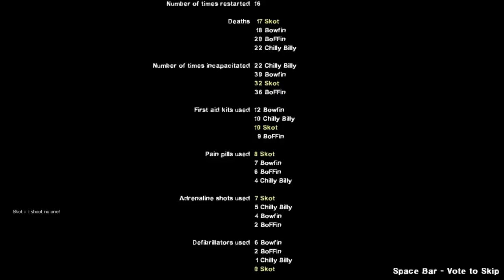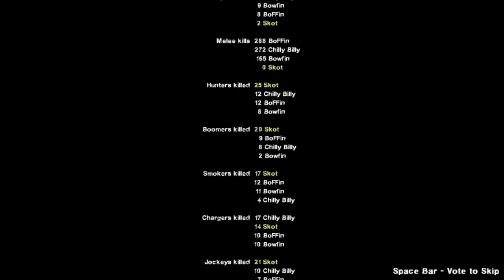3 Hours Is A Long Time To Get Your Ass Spanked...Even If You're In To That Sorta Thang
Bowfin, BoFFin, Chilly Billy & Skot: Dark Blood 2 finale